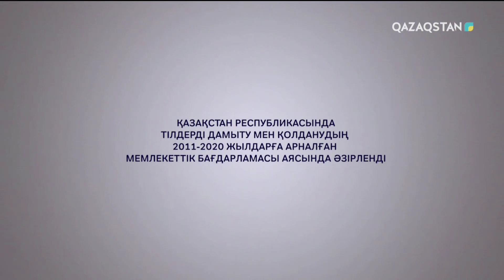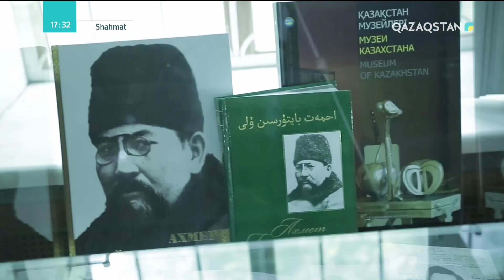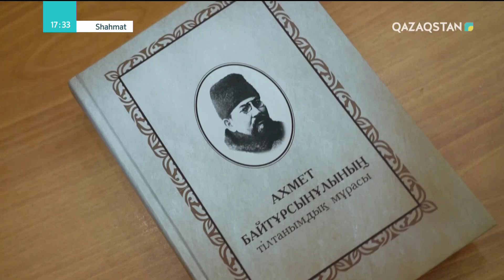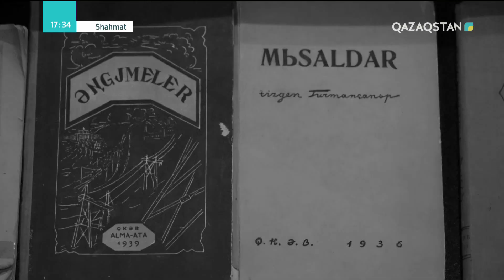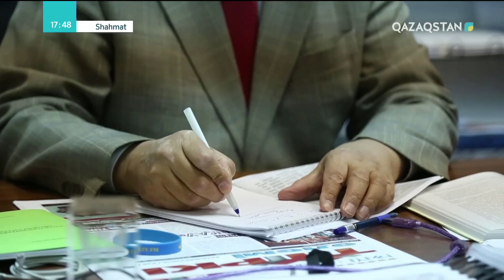Shahmat (Шахмат). 1-бағдарлама